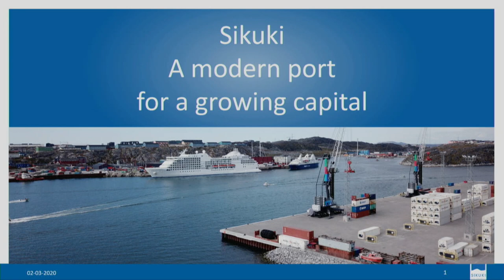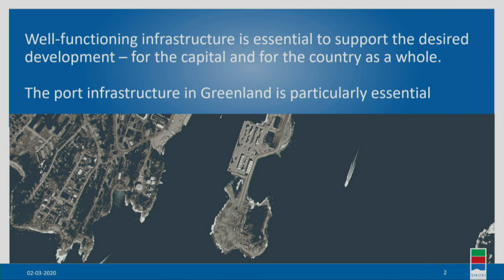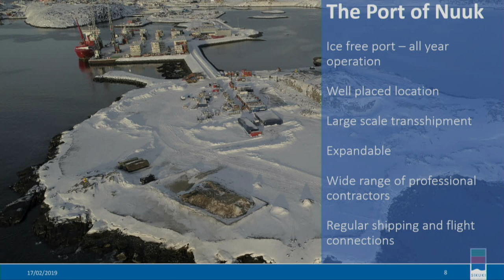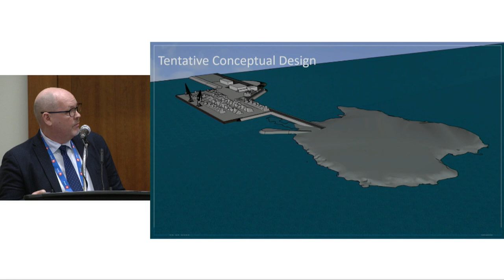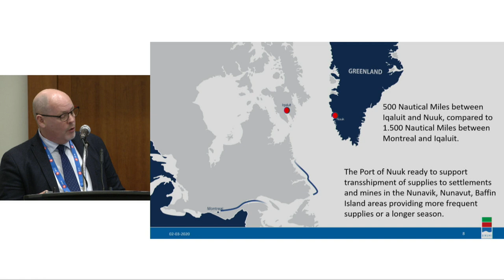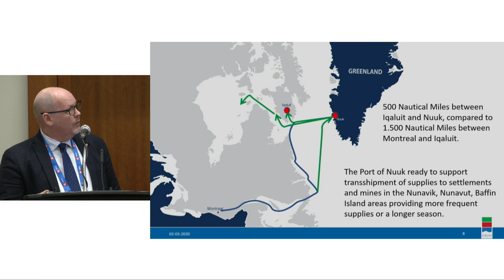John Rasmussen (Sikuki Harbour) - Greenland Day PDAC 2020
John Rasmussen, CEO of Sikuki Nuuk Harbour A/S, presents the harbour's capacity and future opportunities. PDAC Convention 2020, Toronto, Canada, 2 March 2020.
Greenland Day was organized by the Government of Greenland and the Greenland Business Association.